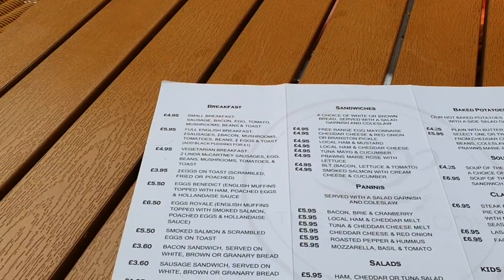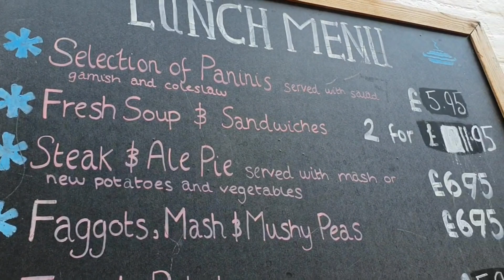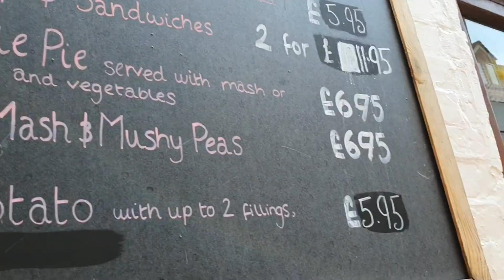Out for a Full English Breakfast 2 for £9.99p